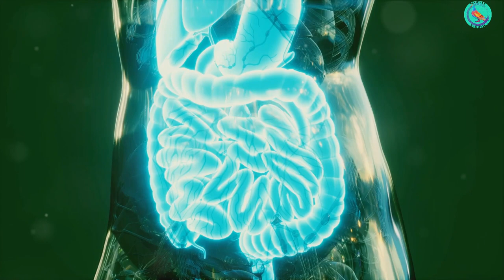The Gentle Giants: Unveiling Gorilla Anatomy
Embark on an awe-inspiring journey as we delve into the captivating world of gorilla anatomy. Discover astonishing insights and unravel the mysteries concealed beneath the surface of these majestic creatures. From their muscular structure to intricate skeletal features, we leave no stone unturned in this exploration. Join us in this adventure of knowledge and enlightenment!

OUTLINE:
00:00:00 The Colossal Frame
00:00:50 The Mighty Bones and Powerful Muscles
00:01:50 The Herbivore's Digestive System
00:02:47 The Human-like Teeth
00:03:49 The Rainforest Navigator
00:04:44 Journey's End